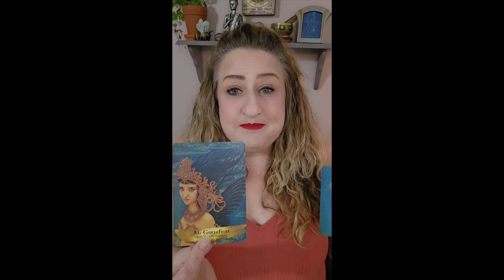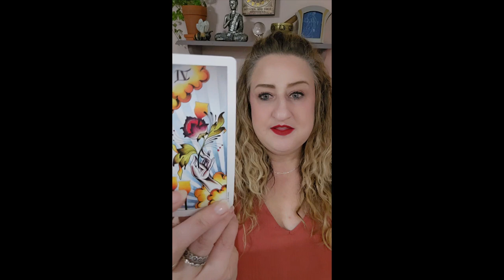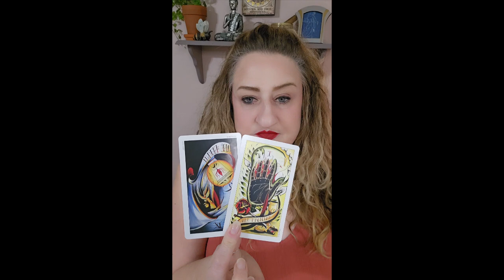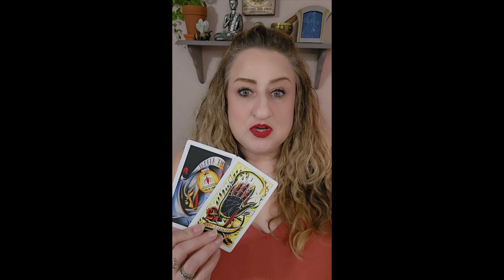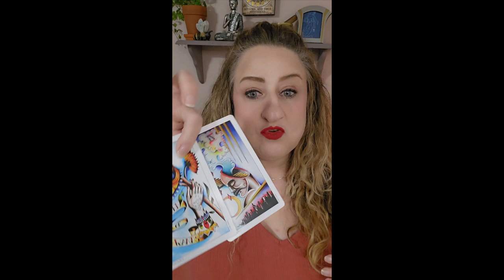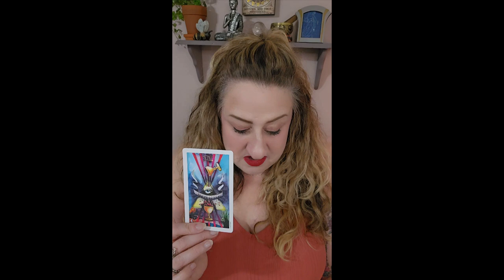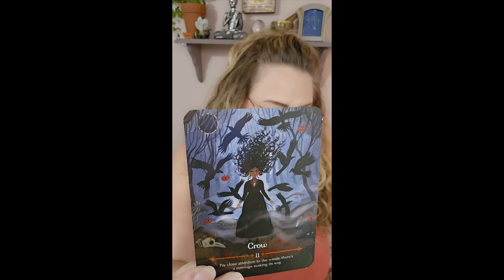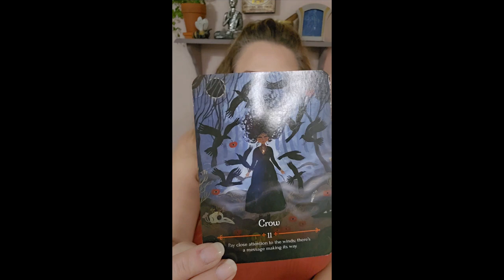Virgo October 2024 - RELEASE YOUR INHIBITIONS. Open YOURSELF to NEW POSSIBILITIES.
BOOK a PERSONAL READING:
$50.00 - For a Three Card, Clarified Reading